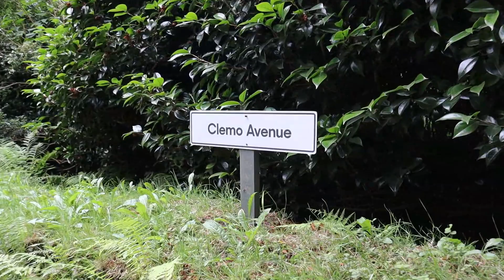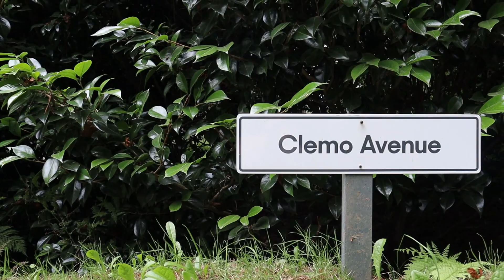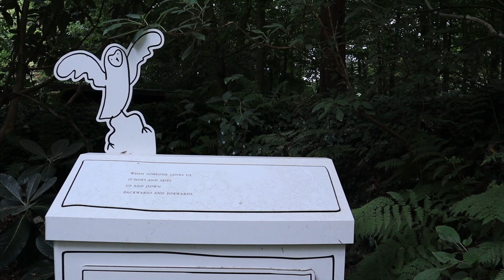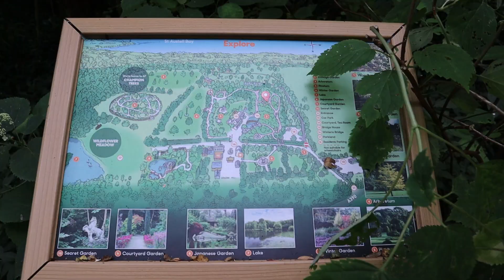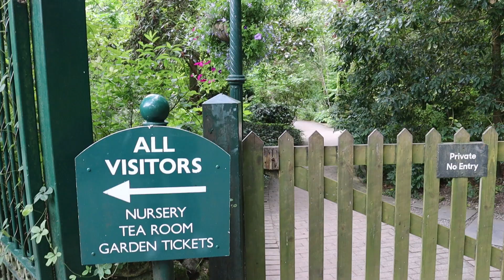Cornwall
A visit to Mevagissey and Pinetum Gardens both very beautiful places in Cornwall